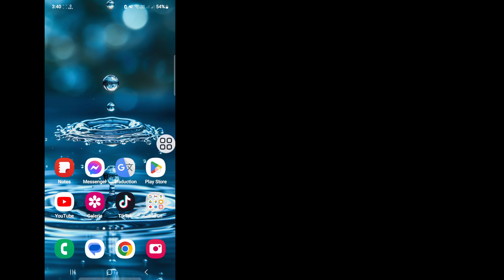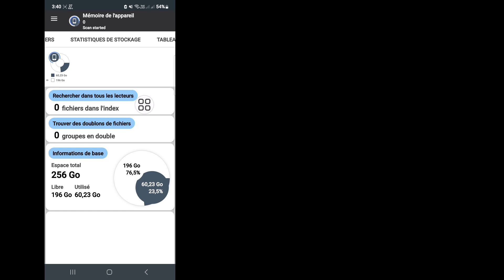Comment effacer d'autres espaces de stockage sur Android || Comment libérer l'espace Android (2024)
Android School

Comment effacer d'autres espaces de stockage sur Android || Comment libérer de l'espace sur Android (2024)

Ici, dans cette vidéo, je vais vous montrer comment effacer d'autres espaces de stockage sur Android.Continuez à regarder la vidéo jusqu'à la fin, c'est une méthode très simple et facile.
Si vous avez des demandes de tutoriel, faites-le moi savoir dans les commentaires ! Je le ferai pour vous dans un délai d'un jour.

Comment supprimer les autres espaces de stockage

1.Accédez aux Paramètres Applications.

2.Appuyez sur une application que vous soupçonnez d'utiliser beaucoup d'espace.

3.Accédez à Stockage.

 4. Appuyez sur Vider le cache

Comment effacer un autre stockage sur Android,
Comment libérer de l'espace sur Android (2024),
Comment supprimer un autre stockage ?,
Pourquoi mon autre stockage Android est-il si élevé ?,
Comment effacer un stockage inutile sur Android ?,
Qu'est-ce qu'un autre dans le stockage de mon téléphone,
comment effacer un autre stockage sur un téléphone Android,
comment effacer un autre stockage sur Android Redmi,
comment effacer un autre stockage sur Android Oneplus,
comment effacer un autre stockage sur une tablette Android,
comment effacer les autres dans le stockage Android,
Comment supprimer le stockage « Autre » !,
comment effacer les autres dans le stockage Android Realme,
comment effacer les autres dans Android
stockage Samsung,
stockage tamoul,
comment supprimer un autre stockage sur Android,
comment supprimer les autres dans le stockage du téléphone Android Samsung,

⏩Hastag.